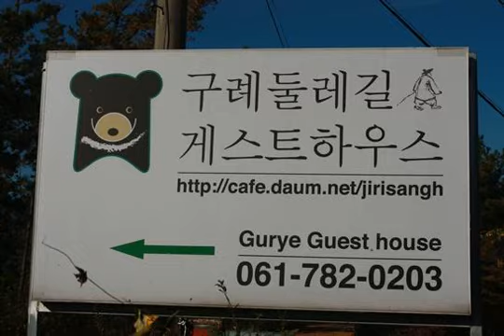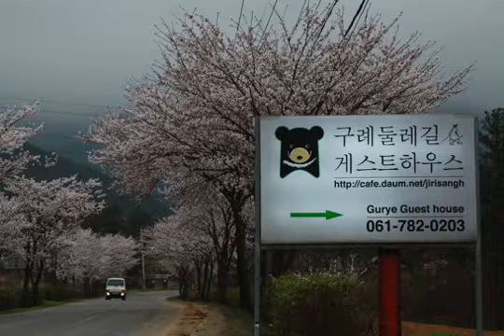Gurye Guesthouse - Gurye - Korea, Republic of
Gurye Guesthouse hotel city: Gurye - Country: Korea, Republic of

Address: 83-22, Hanguktongsin-ro, Gwangui-myeon; zip code: 57615

Gurye Guesthouse offers accommodation in Gurye. Free WiFi is featured throughout the property and free private parking is available on site.  Every room at this guest house is air conditioned and comes with a TV.